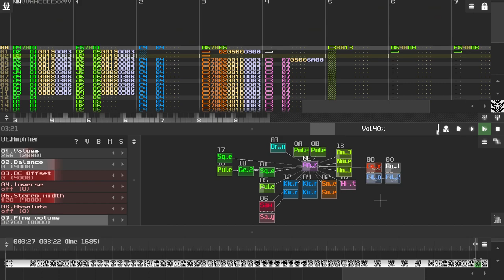SunVox | Death Chiptune composition demo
Some old stuff I made while testing SunVox and learning to work with trackers